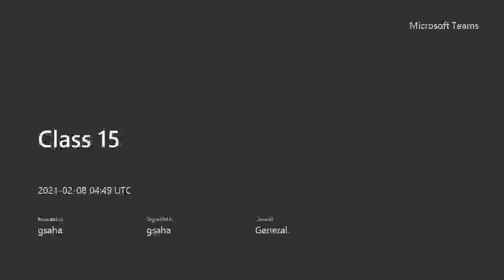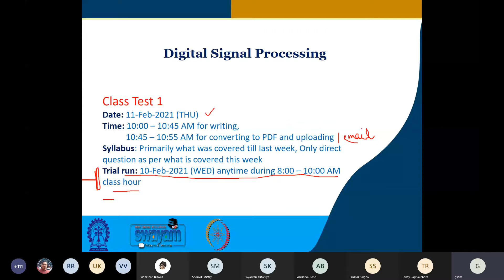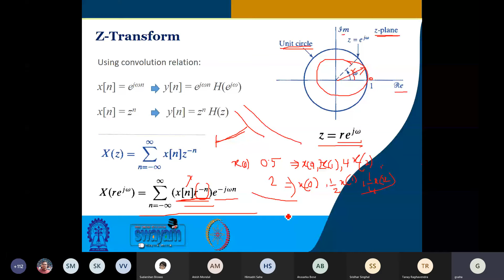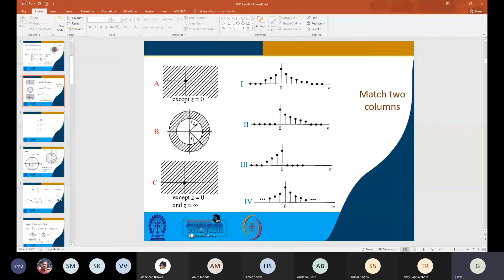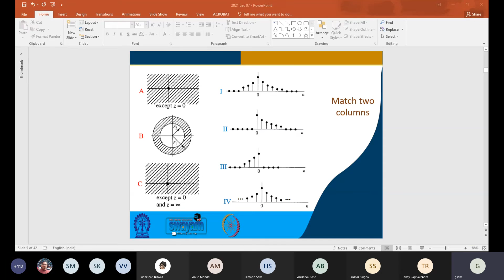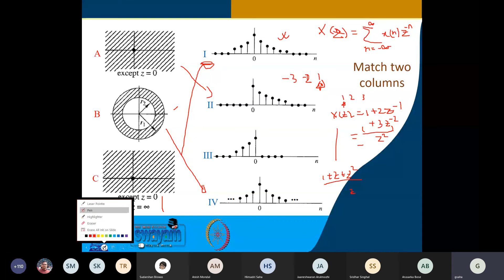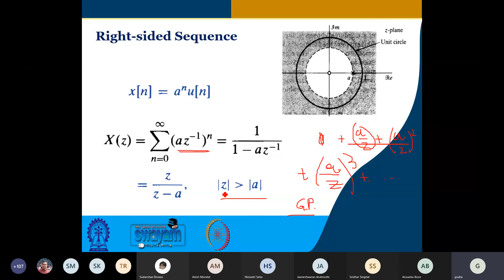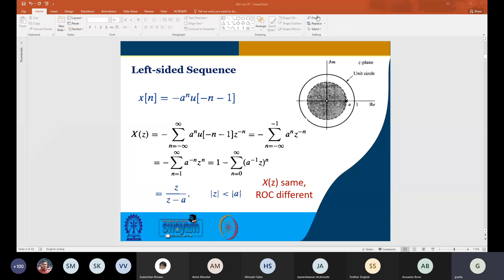DSP 08/02/2021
More Topics You Can Find Here

12. To join open and free classroom for Data Science, please

14. You can review our channel